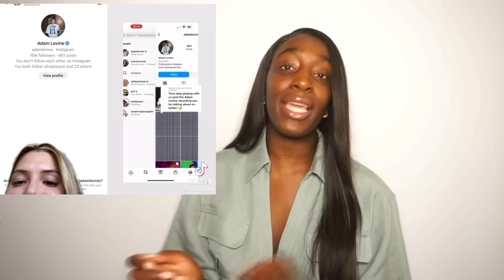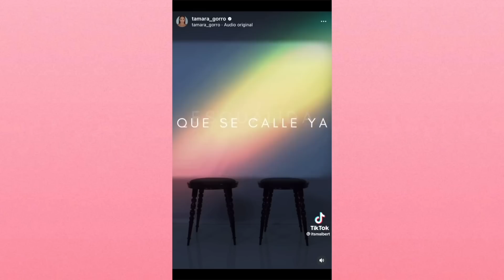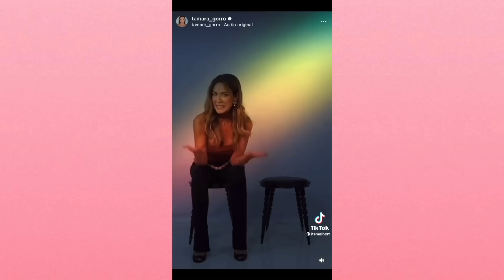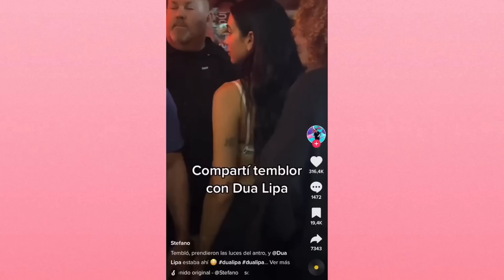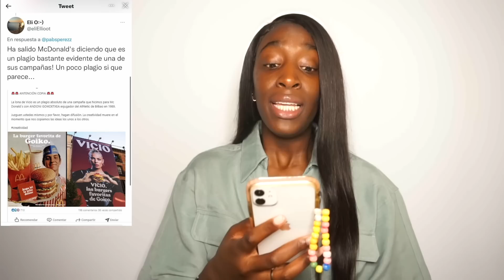DRAMA WEEK| DUA LIPA y Aron Pii 2.0, Iñigo Onieva (Tamara Falcó) PILLADO, Tamara GORRO vs Malbert...